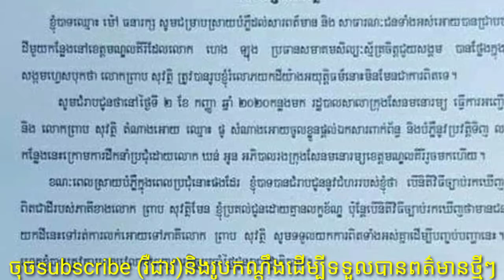យុត្តិធម៌ត្រូវតែមាន! ប្រជាពលរដ្ឋ5គ្រួសារចេញមកអះអាងថាជាម្ចាស់់ដី ដែលបានលក់អោយទៅម្តាយលោក ព្រាប សុវត្ថិ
Justice must be!  Five families claim ownership of land sold to Preap Sovath's mother.